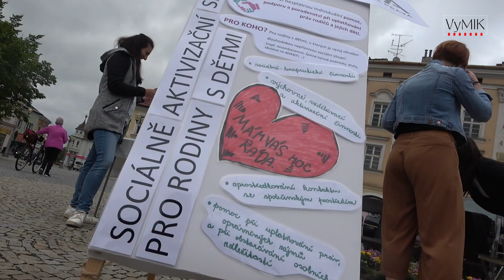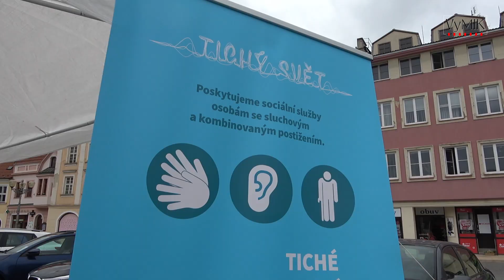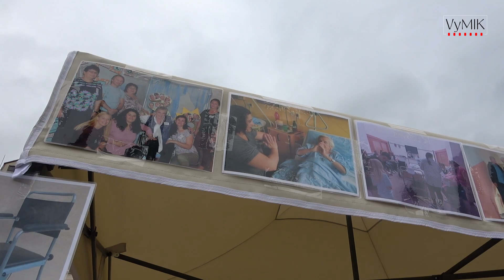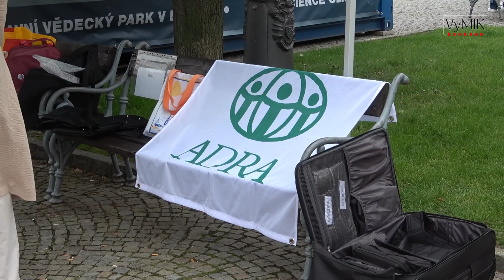Den sociálních služeb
Den sociálních služeb na Masarykově náměstí